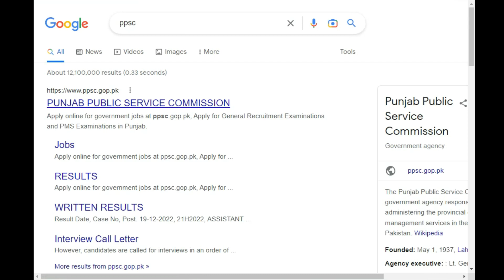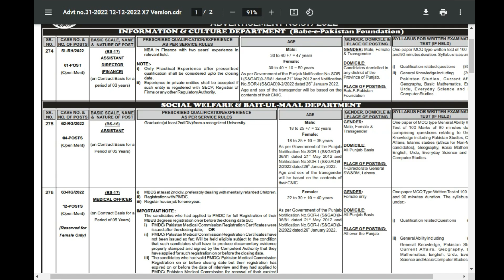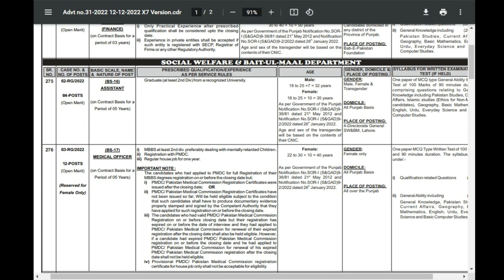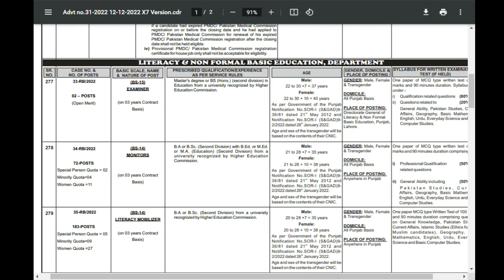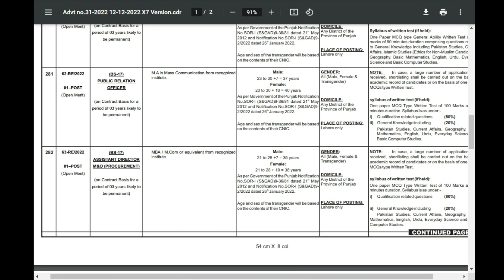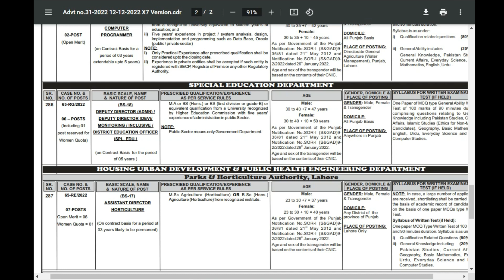PPSC Advertisement No 31Jobs || PPSC Jobs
PPSC advertisement#31|| jobs in literacy and non formal basic education department (NFBE) 2022.